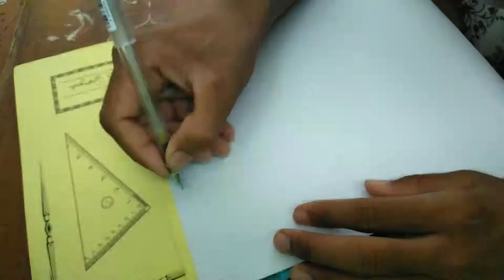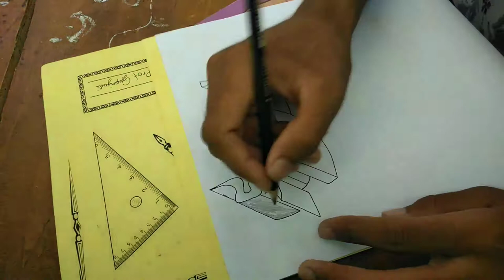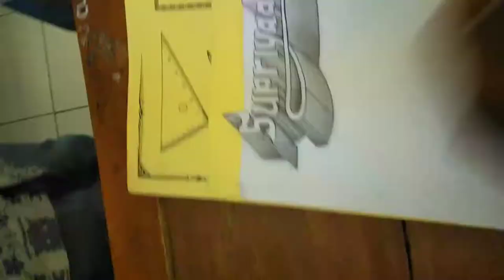3d Cara menggambar nama Supriyadi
Balajar dan terus belajar